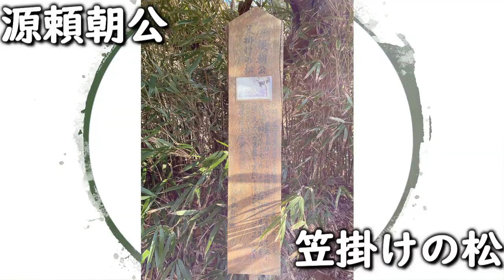心願成就 洲崎神社（すさきじんじゃ）参拝 隠れパワースポット『霊峰富士遥拝所』富士見鳥居 神風参拝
0:52　神門&河津桜
3:13　拝殿
4:58　神の御霊を授かる
5:45　霊峰富士遥拝所（富士見鳥居）パワースポット

・洲崎神社
神武天皇の時代に天富命（あまのとみのみこと）が祖母神の天比理乃咩命（あまのひりのめのみこと）を御手洗山に祀ったのを始まりとする

・霊峰富士遥拝所（れいほうふじようはいじょ）
富士山をご神体として、三浦半島を右手に相模湾を覗き霊峰・富士を遥拝する信仰から生まれた場。富士見鳥居の左横に『幸せの鐘』

・源頼朝公笠掛けの松
洲崎地区には「漂」（みよ）と「笠掛」（かさげ）という集落があって、これは源頼朝が松に笠を掛けて「あれ見様笠掛けて」といったことから、頼朝が見た集落を「漂」、立っていた集落を「笠掛」と呼びようになったのだという。現在の笠掛け松は２００９年（平成２１年）に植樹されたもの

・源頼朝公と洲崎神社との繋がり
『吾妻鏡』によると、１１８０年（治承４年）８月１７日、伊豆国で挙兵した源頼朝は相模国に進軍するが、石橋山の戦いで大敗し、８月２８日、真鶴から安房国へと船出した。
９月４日、上総広常と千葉常胤に参上するよう使者を送り、翌日５日、洲崎神社を参拝して使者が無事帰還した場合には神田を寄進するという願文を奉納している（９月１２日には神田を寄進している。）

室町時代には太田道灌が江戸に分霊を勧請し、安房の里見義弘は社領を寄進するなど崇敬した

東京都品川にある品川神社は、頼朝が洲崎神社を勧請して創建した神社と伝えられている。